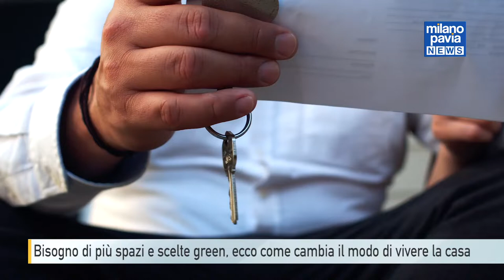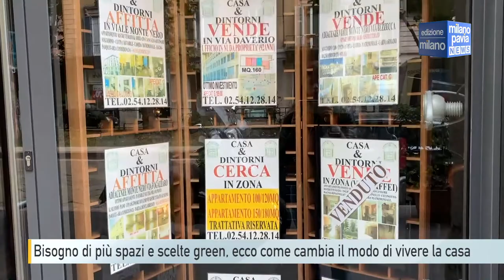Bisogno di più spazi e scelte green, ecco come cambia il modo di vivere la casa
Abitazioni con almeno una camere in più, bisogno si spazi aperti come terrazzi e giardini, grande attenzione alla sostenibilità economica, e disponibilità a vivere anche fuori Milano pur di avere più spazio.

Sono alcune delle nuove esigenze che gli italiani hanno riguardo alle loro case, nuove abitudine che sono state analizzate dal quinta edizione dell’osservatorio nazionale sugli italiani e la casa di BVA Doxa. Risultai presentati a milano con la partnership di FIMAA Milano Lodi e Monza Brianza, Associazione degli agenti immobiliari aderente a Confcommercio.

L’osservatorio, nato nel 2018, ha così evidenziato come nell’ultimo anno un
1 milione di famiglie in più si è messo in movimento per cambiare la propria casa e 700.000 famiglie in più si sono dotate di una seconda casa, in affitto o in proprietà.

Gli italiani cercano più spazi, interni ed esterni con un incremento del 36% che desidera una stanza in più e del 12% che vuole un terrazzo o un giardino, dichiarandosi disponibili ad allontanarsi dal centro, pur di avere più spazio.

C’è una maggiore apertura nei confronti di soluzioni innovative per l’approvvigionamento energetico, con 6 persone su 10 che si dicono propense ad aderire ad una comunità energetica nel proprio condominio o nel quartiere.

Ma il dato più significativo è che il 68% degli italiani passa più tempo in casa facendo anche attività che prima non faceva: +33% consuma il pranzo nella propria abitazione , +il 36% anche lacena, +42%, spendo il tempo in casa a guardare film e serie tv, +31% a lavorare e il +26% a fare fitness e tenersi in forma.